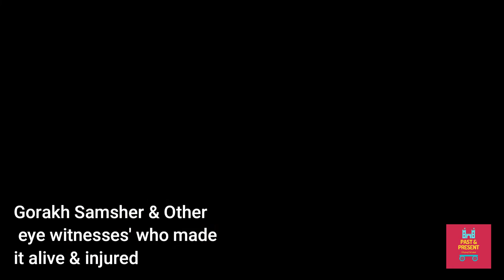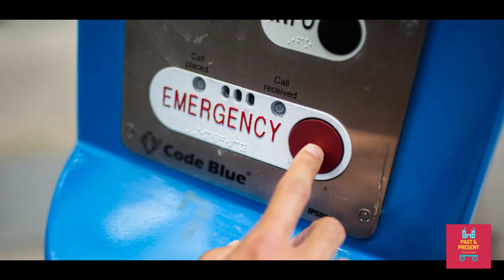The Mystery behind Nepal's Royal Family massacre in 2001 or Nepal's Darbar Hatyakand.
In 2001 the infamous "The Royal Palace Massacre" the entire family of King Birendra Bir Bikram Sah along with others were cold-bloodedly murdered. There are witnesses who claim that it was The crown Prince of Nepal " Dipendra Bir Bikram Sah " who murdered his family and then killed himself. But the majority of the Nepalese people don't believe it.

What actually happened in the Narayanhiti palace that night of June 1st, 2001? Was it the crown prince of Nepal? If yes, then what are the consequences that led to the Royal Blood Bath?

Personally,  I have always admired & Respected the work of Nepal's Brave Monarchs. Hence I have decided to give my views from whatever I have known, Studied, and understood. It's my personal opinion hence it doesn't mean to hurt anyone's sentiments!

I understand that The India-Nepal relationship after the Dharchula border dispute has turned sour. K.P Sharma Ohli the communist leader of Nepal is trying his best to be friendly with China, breaking ties with India. But this was not always the case, During the successful reign of Nepal's Monarchy, King Birendra Bir Bikram Sah things were progressive.

If you like this video please do share this with your friends & family members or someone who need this here is the link to the video

Past and Present do not own the rights to these video clips.